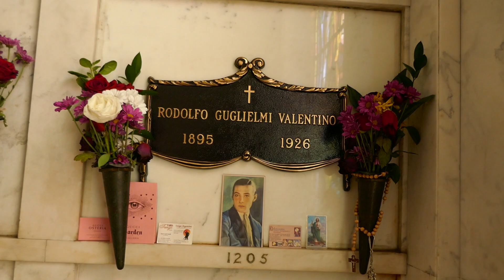Actor Rudolph Valentino Grave Cathedral Mausoleum Hollywood Forever Cemetery LA CA USA Jan 27, 2024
Actor Rudolph Valentino Grave Cathedral Mausoleum Hollywood Forever Cemetery Los Angeles California USA January 27, 2024